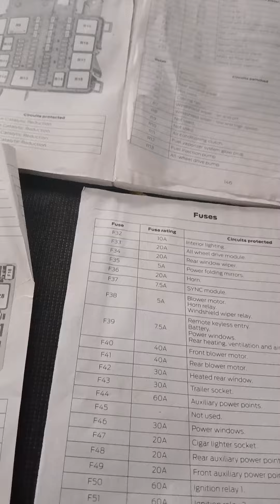ford transit electric windows not working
electric windows not working. check loom from door to cab. check fuses 39 and 35. yes fuse 35 is is 5a power mirrors but it's all interconnected.